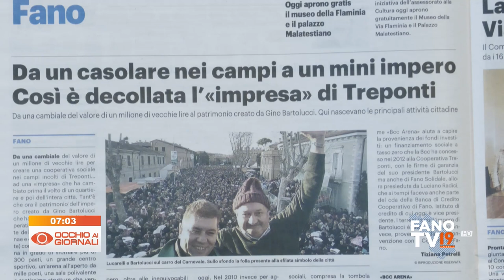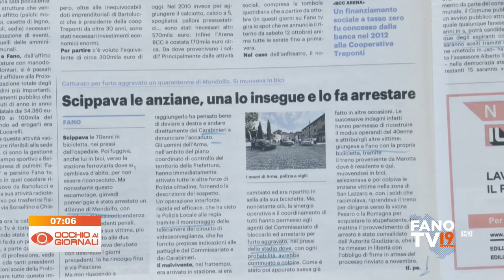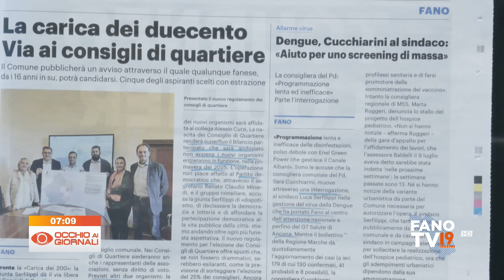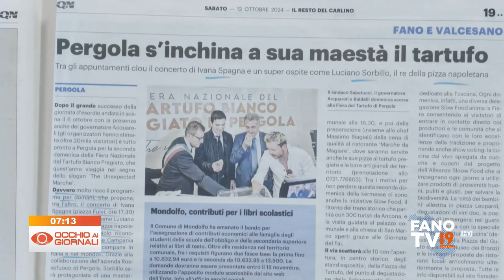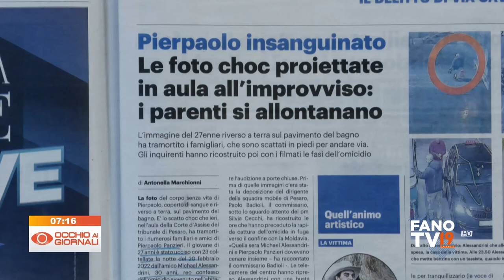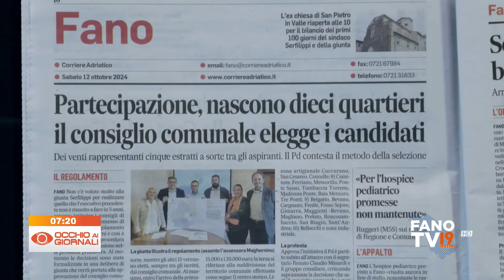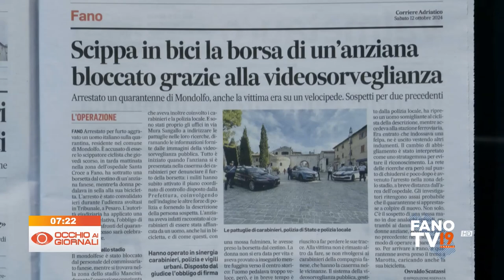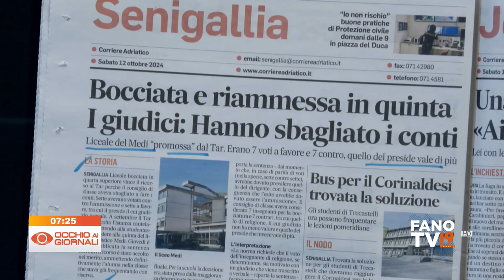Occhio ai Giornali 12 ottobre 2024